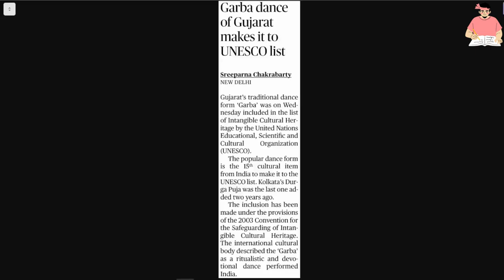Garba @ UNESCO Intangible cultural heritage list.